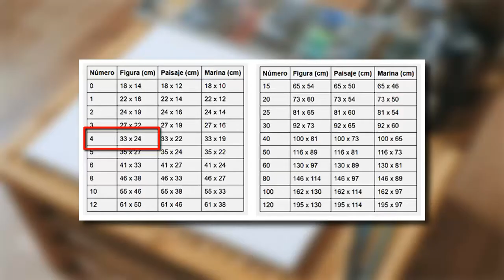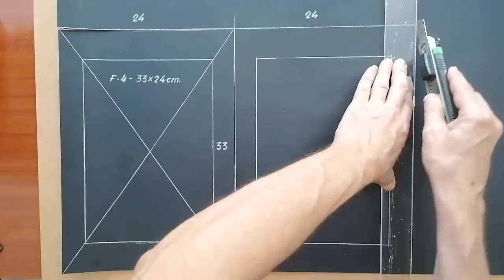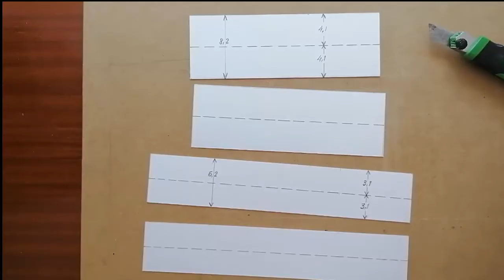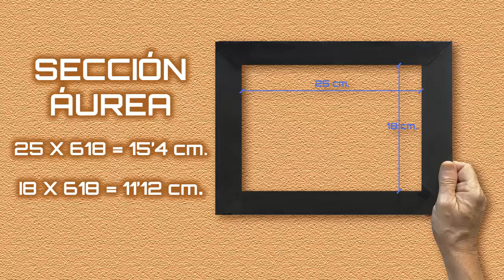Construye Tu VISOR PROPORCIONAL (para pintar al óleo o dibujar)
Muestro en el vídeo como construir un visor proporcional para seleccionar
el motivo, el encuadre para pintar al óleo o dibujo y decidir la posición;
en horizontal o vertical del lienzo, éste  será proporcional al motivo seleccionado .Mostrando como usarlo.